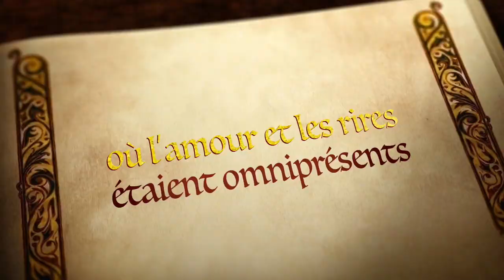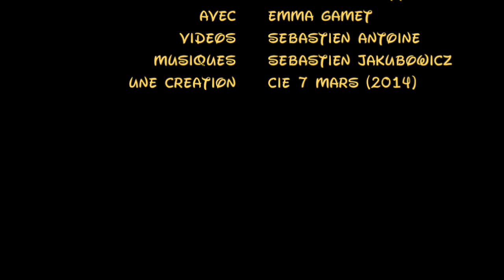Bande annonce Emma est une putain de princesse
Emma rêve de faire de sa vie un conte de fée : être célèbre, avoir beaucoup d'argent, un grand appartement et un beau prince charmant.

Mais son quotidien n'a rien d'enchanteur : elle est en retard à ses rendez-vous, galère à être comédienne, rate ses histoires d'amour, fait du sport en mangeant du chocolat, squatte chez les copines, picole pour oublier, rit parce qu'elle aime la vie et pleure parce que ça fait du bien.

Emma, c'est une nana (presque) comme les autres, bien de notre époque, qui un jour, elle en est certaine, sera une vraie princesse.

Auteur : Julien Alluguette, Geoffroy Peverelli
Artiste : Emma Gamet
Metteur en scène : Julien Alluguette